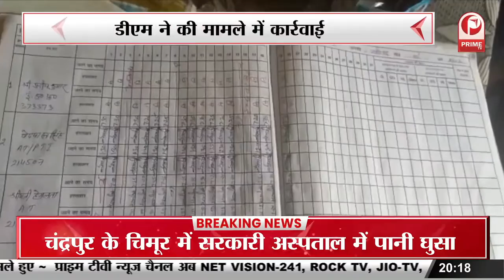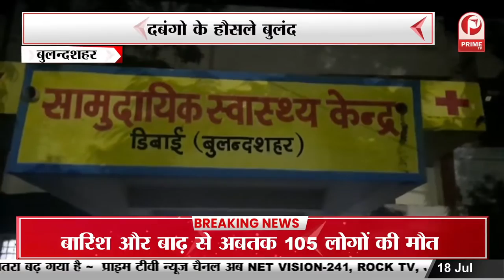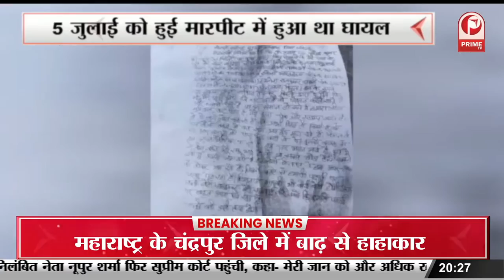क्रिकेटर से राजनेता बने हरभजन सिंह सहित 28 नवनिर्वाचित राज्यसभा सदस्यों ने ली शपथ || Prime Tv